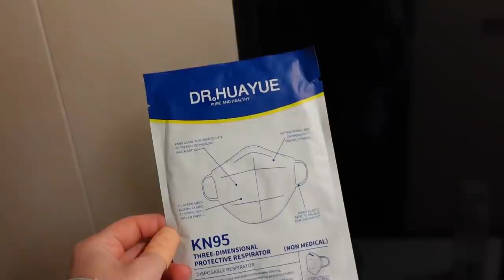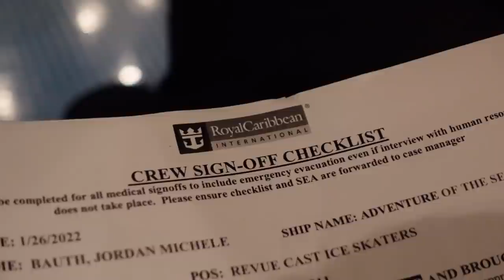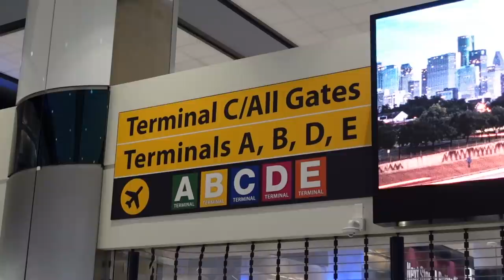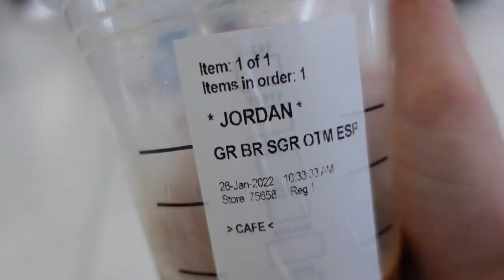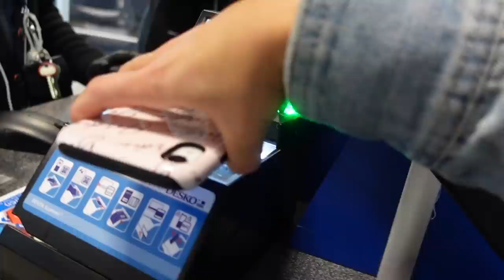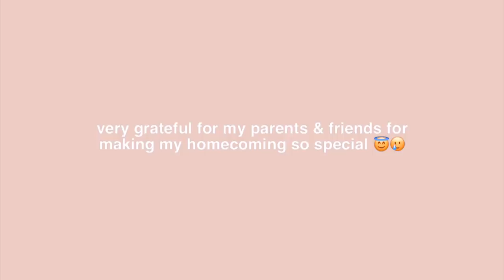SIGN-OFF DAY: disembarking the ship, saying goodbye, flying home, surprise visit, more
LET'S GO HOME!! Goodbye Adventure OTS.. thank you for the past 10 months of laughs, friends, memorable moments, and so much more! This contract will forever hold such a special place in my heart 💛 I'll be headed to voyager soon; but in the meantime, keep your eyes peels for lots of fun content at home!

princess polly: JBAUTH
FabFitFun: BAUTH
Zaful: jbauth
Dossier: Jordan_10
Nail Addict: JordanBauth
Paragon Fitwear: JBAUTH
Little Words Project: JBAUTH15
RIND Snacks: JORDAN20